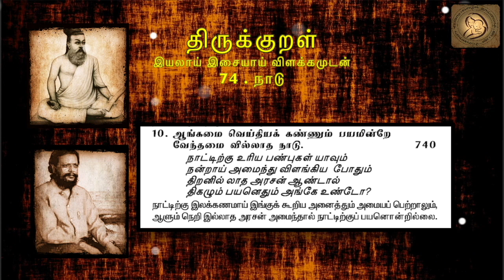0740 : Thirukkural in Tamil - திருக்குறள் : 74 - நாடு